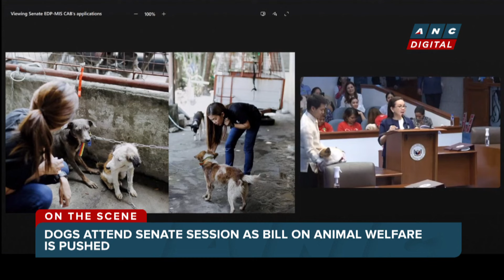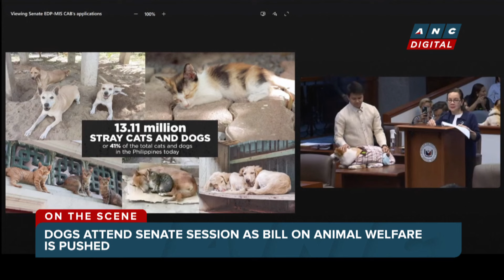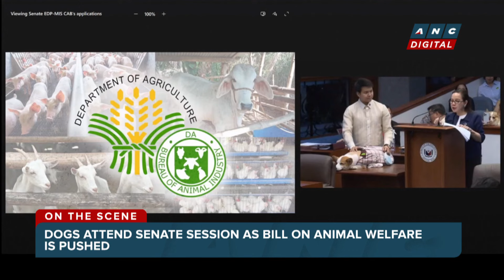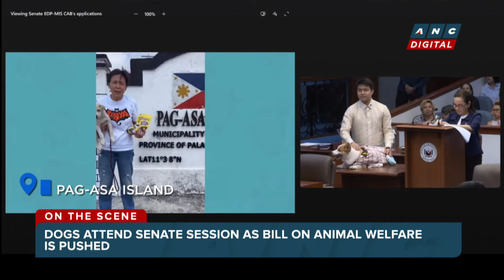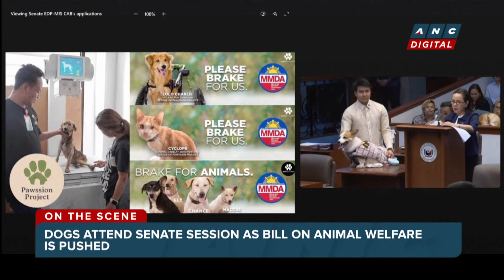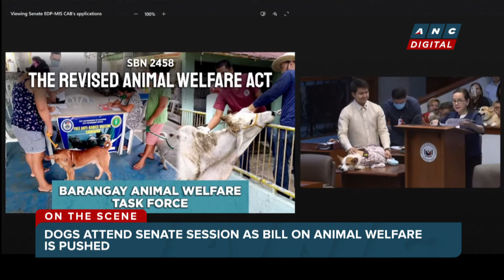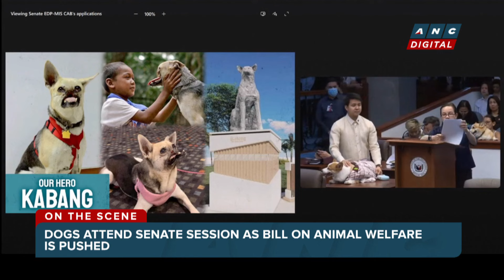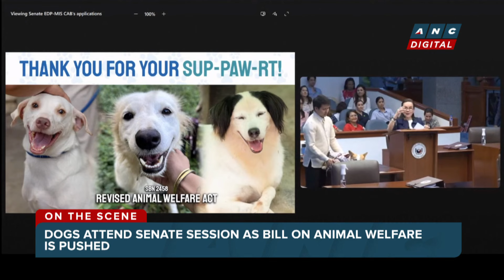Poe shares fun fact: Study says a single woman would choose a dog over a man | ANC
For the first time, furry friends made their appearance at the Senate Plenary Hall.